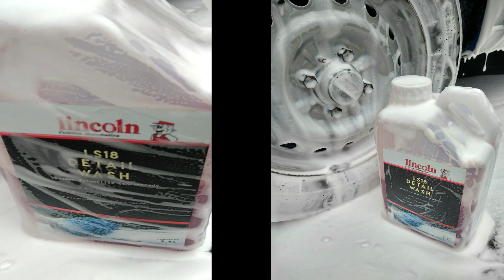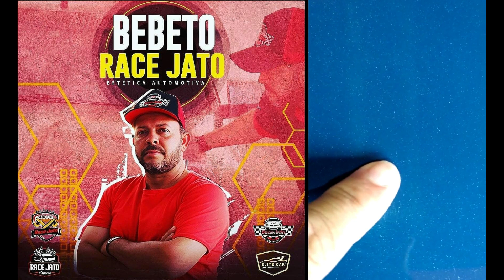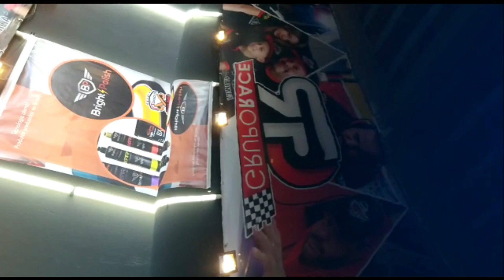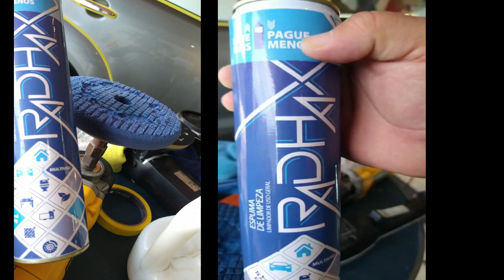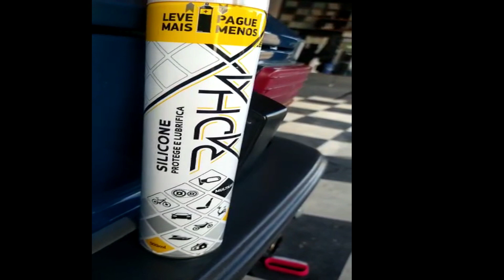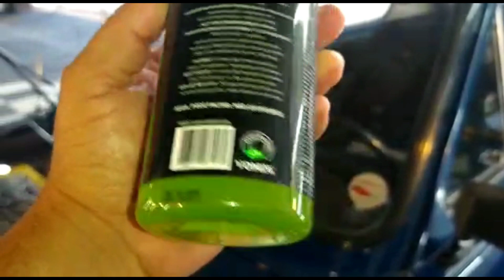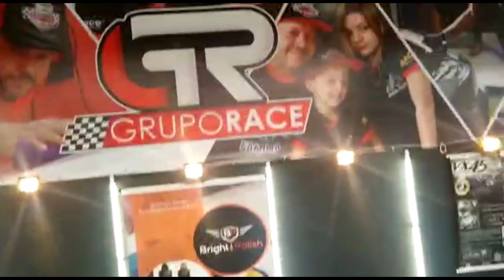147 Revitalização completa, realizado por BEBETO RACE JATO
Loja do Auto